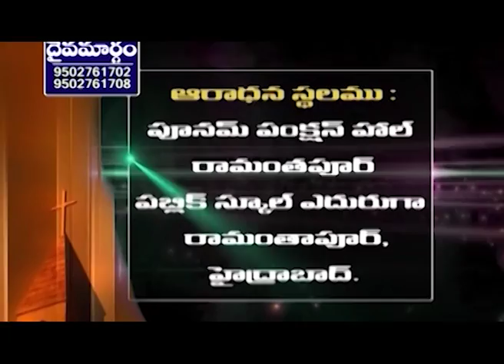DOT 3 06 16 DIAVAMARGAM